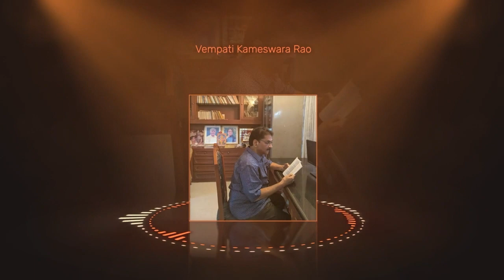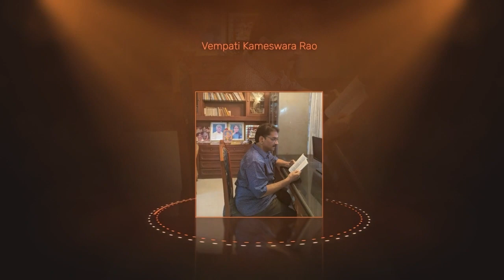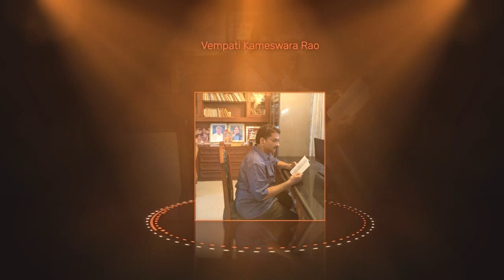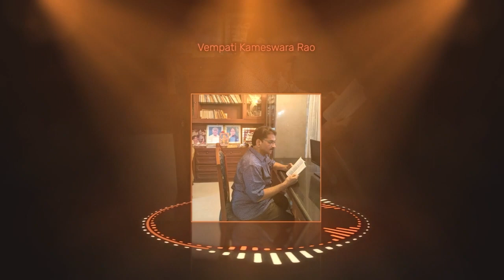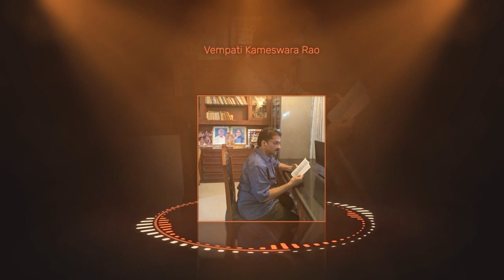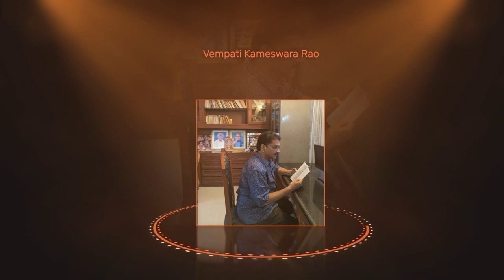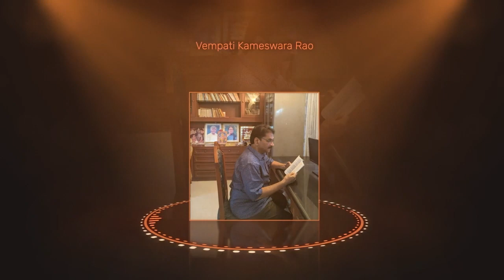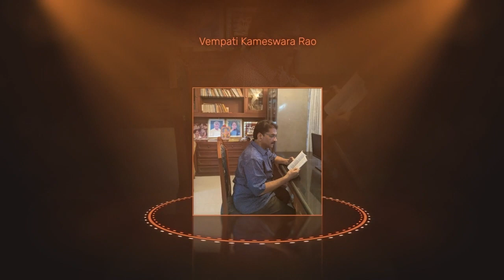Hanthakudu .. Episode 12 .. Dr. D.N.V. Ram Sarma .. Audio Serial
విక్రమ్ మాత్రమే handle చేసే highly confidential file లో శ్రేయను shock కి గురి చేసిన ఫోటో ఎవరిది?

డేనియల్ కి అత్యంత సన్నిహితులైన నలుగురి లో శ్రేయ ఉందా?

ప్రత్యేక పాకెట్ password ఏమిటి?

మిలాన్ లో విక్రమ్ ను హతమార్చారా?

12 వ భాగం లో అయినా clue దొరికి, తెలుస్తుందా ఎవరో హంతకుడు? .. విందాం మరి..